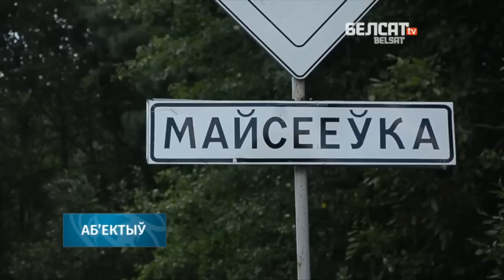Працаўнікі абаранілі дырэктара ад уладаў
Калі дапячэ, беларусы здольныя страйкаваць, прынамсі на ўзроўні вёскі. У Акцябрскім раёне Гомельскай вобласці мясцовыя чыноўнікі захацелі замяніць дырэктара сельскагаспадарчага прадпрыемства, але людзі адстаялі свайго кіраўніка.